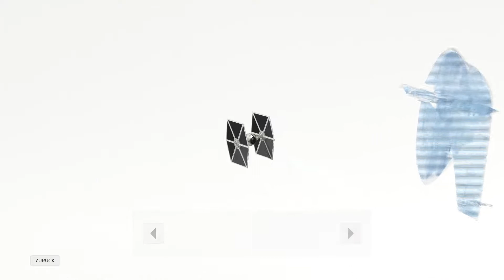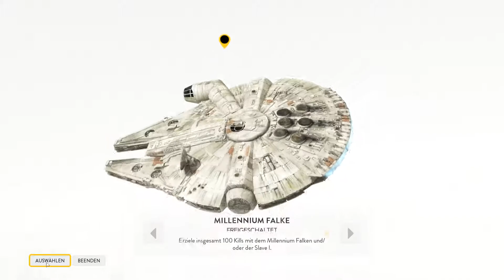Let's Play Star Wars Battlefront 3 German 010 Goazanisches Ödland Gefecht[HD/1080p/ULTRA]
Hallo Ihr da. Erstmal Danke das Ihr bei mir gelandet seid.

Ich bin ein Star Wars Fan schon seit ich denken kann und nun ist es da, Das Rewiev ;)

Das ist nicht mein erstes Erlebniss mit Star Wars Battlefront und es ist einfach richtig gut geworden. Schon vor dem Release konnte ich die Beta Spielen und habe dort schon Star Wars Battlefront antesten können und fand es schon dort gut aber nun ist es echt ein saugeiles Spiel geworden :D

Es ist zwar nicht wie die Vorgänger aber da wir uns ja immer weiter weiter entwickeln müssen wir auch mal mit der Vergangenheit abschließen :)

Wenn es euch auch gefallen hat, hinterlasst dann doch ganz einfach ein Abo und ein Like.

Schreibt mir auch bitte was euch gefallen hat oder was Ihr gerne noch mehr sehen würdet :)